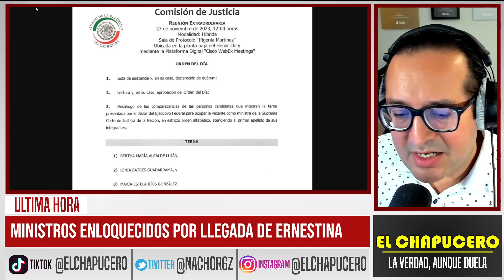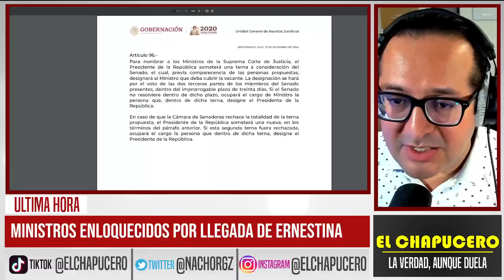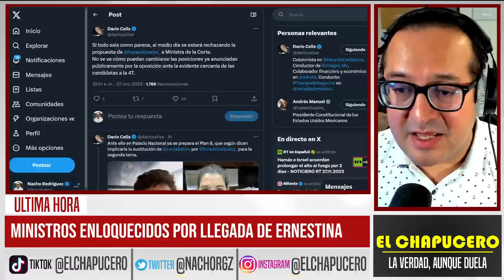ERNESTINA ¡TIENE LOCO A MINISTROS! CÁRCEL A SENADORES SI VOTAN POR ELLA